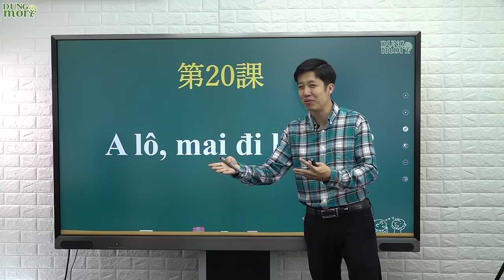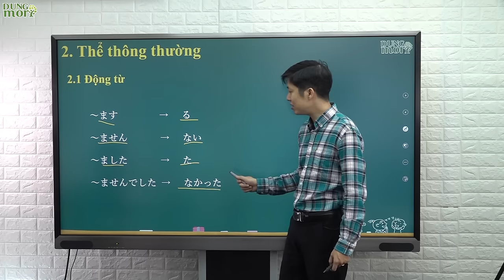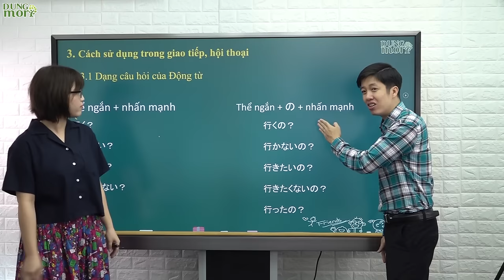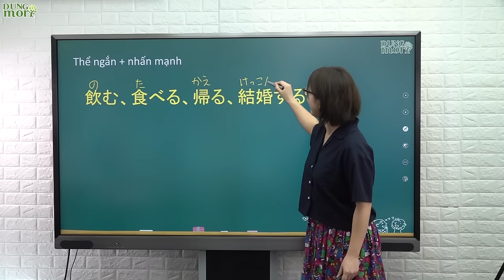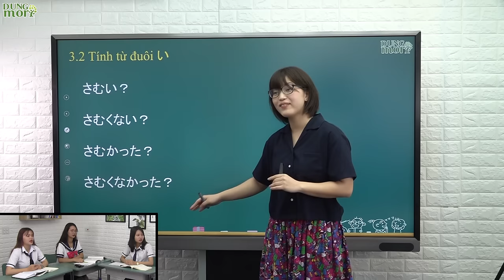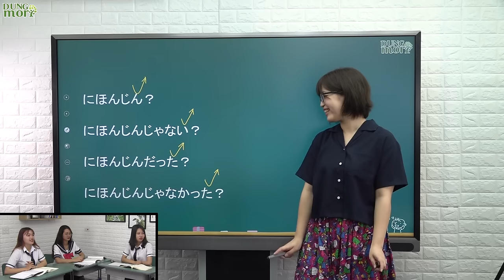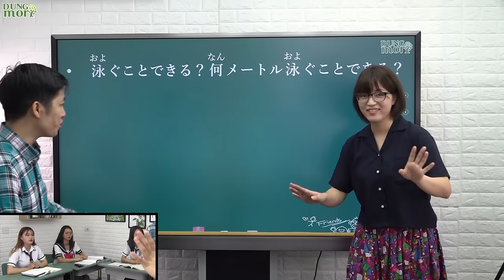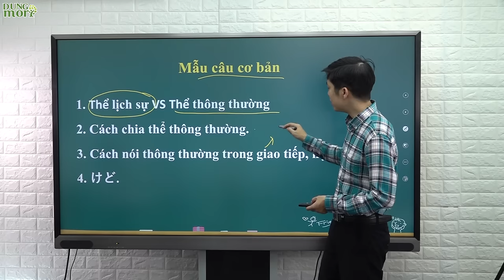Học tiếng Nhật online - Ngữ pháp N5 bài 20: A lô, mai đi không ? (Học tiếng Nhật cơ bản)